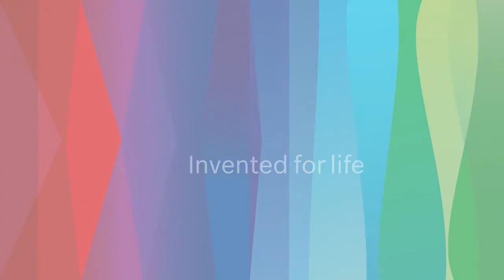Bosch GSR 12V 15 FC Professional 12 volt FlexiClick system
The Bosch FlexiClick 5-in-1 system includes the GSR 12V-15 FC Professional cordless drill driver and can be used with four different attachments – a keyless drill chuck, an off-set angle attachment, an angle attachment and a lockable or magnetic bit holder. Weighing just 800 grams and with a head length of 132 mm, the GSR 12V-15 FC Professional is extremely compact and lightweight. The bit holder and drill chuck can be combined with the angle attachment, which makes FlexiClick the most versatile cordless drill driver system on the market. Its small size enables screwdriving and drilling close to edges. In order to combine a FlexiClick attachment with the GSR 12V-15 FC Professional, all users need to do is place an attachment on the FlexiClick interface and turn it clockwise. Adjusting the working position is just as easy. The compact design of the tool and its precise accelerator switch guarantee comfortable work and minimise user fatigue.